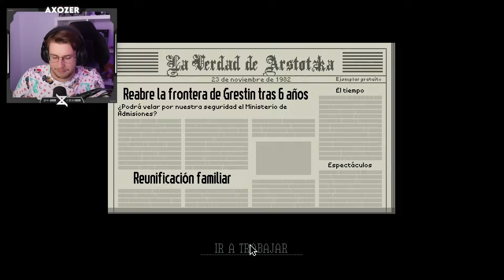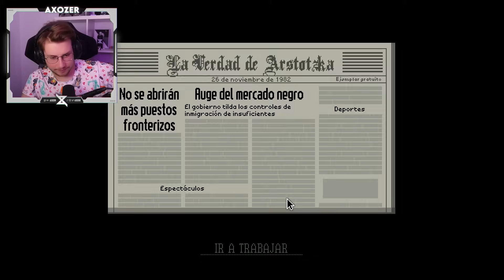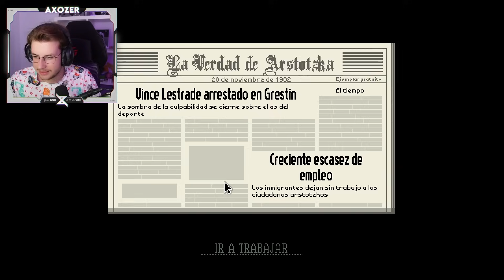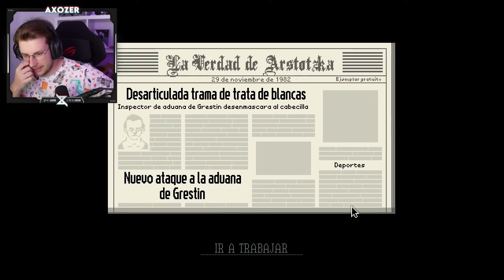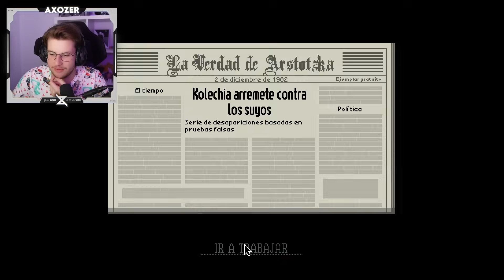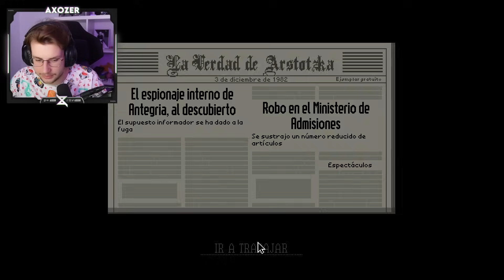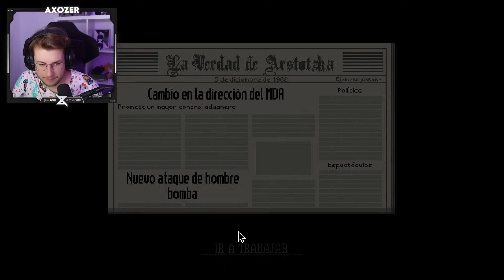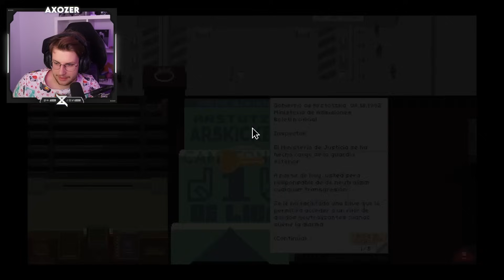PAPELES POR FAVOR | Papers Please #1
Hola gente! En el video de hoy estaremos jugando a un antiguo juego llamado Papers Please. En este juego controlamos la frontera de Arstotzka y dejamos pasar o no a la gente.